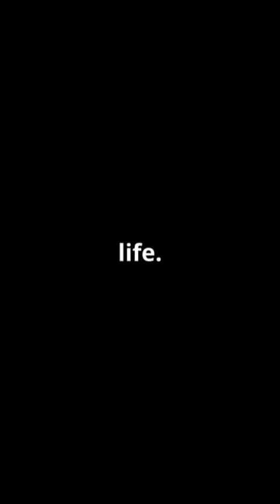WHAT Happens When Your Heart STOPS Beating?!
Have you ever wondered what happens when your heart stops beating? In this video, we'll take you on a journey to explore the fascinating and somewhat unsettling answer. Using cutting-edge 3D simulation technology, we'll show you exactly what occurs 10 seconds after a heart stops beating. From the moment the heartbeat ceases to the point where the body starts to shut down, you'll get a unique glimpse into the intricate and complex processes that keep us alive. So, buckle up and get ready to learn something new about the human body and its incredible resilience. What happens when your heart stops beating? Let's find out!